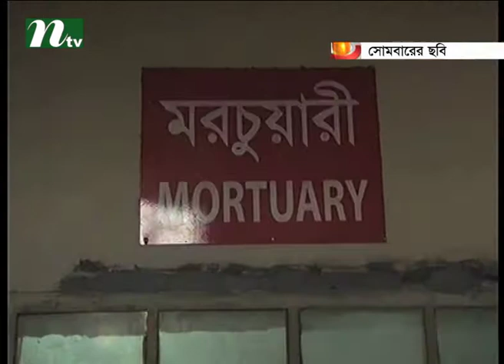Identity of Bangladeshi man killed in Rajshahi gunfight revealed | News & Current Affairs